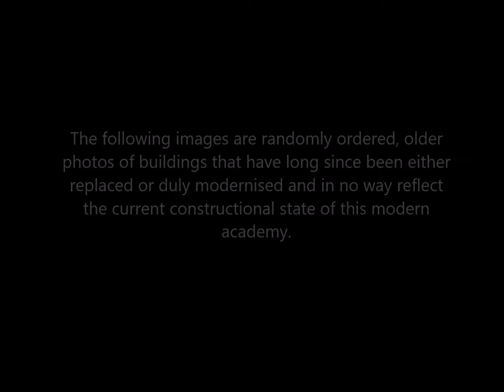Boarding Memories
Looking back